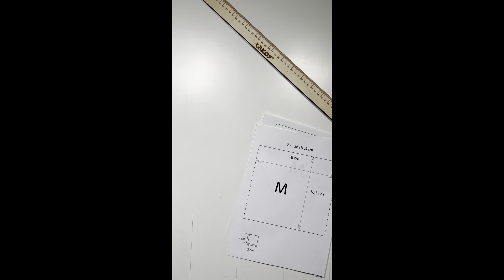👙 HABT IHR LUST EINZIGARTIGEN BIKINI ZU NÄHEN │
Die Bademode Zeit ist da, und wir haben für euch viele tolle Badeanzugsstoffe parat. Dazu haben wir noch im Sortiment schöne, bedruckte Gummibänder. Warum also nicht selbstgenähte, einzigartige Bademode? 🌞 🏖️ 😎 Kombiniere unseren Stoff für Badeanzüge und Fitness Bekleidung mit Gummibändern in selbem Design. Oder magst du lieber Kontrast? Mit uns kannst du einzigartige Bademode nähen. 👙

WIR HABEN FOLGENDE MATERIALIEN UND NÄHZUBEHÖR IM VIDEO VERWENDET

KAPITELN
0:00 Wie man einen originellen Bikini näht
0:06 Das Schnittmuster ausschneiden
0:18 Zuschneiden des Bikiniunterteils aus dem Obermaterial
0:48 Zuschneiden des Bikinioberteils aus dem Obermaterial
0:58 Zuschneiden des Bikiniunterteils aus dem Futterstoff
1:20 Zuschneiden des Bikinioberteils aus dem Futterstoff
1:41 Nähen im Schrittbereich
2:06 Nähen der Futterteile
2:27 Nähen der Futterteile aus dem Obermaterial
2:46 Zusammennähen von Futter und Oberteilen
4:26 Anstecken und Aufnähen der Gummibänder an den Kanten
5:18 Aufnähen des Design-Gummibandes in die Bikinitaille
5:38 Aufnähen des Design-Gummibandes auf das Oberteil